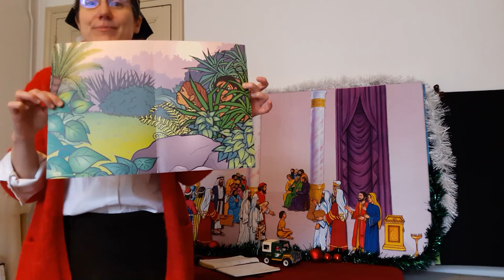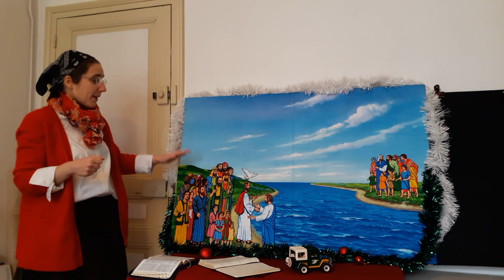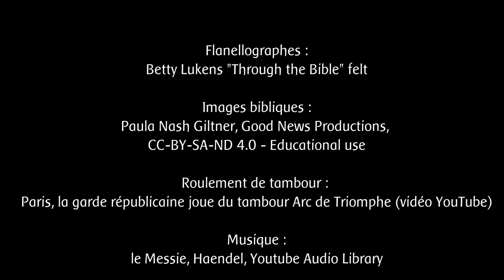[5-7 ans] Leçon 11 : Jean-Baptiste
Je raconte le début de la vie de Jean-Baptiste, essentiellement sur la base de Matthieu 3 mais avec quelques éléments tirés des autres évangiles. J'insiste sur la signification du mot "repentance", avec l'image du demi-tour.
Verset : "Repentez-vous, car le royaume des cieux est proche", Matthieu 3:2